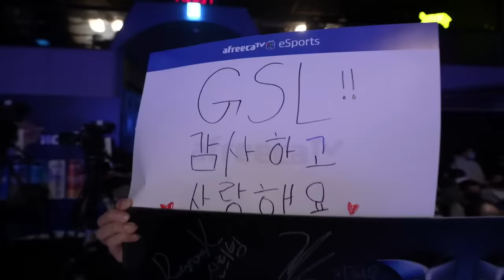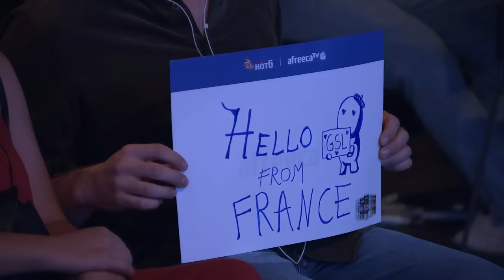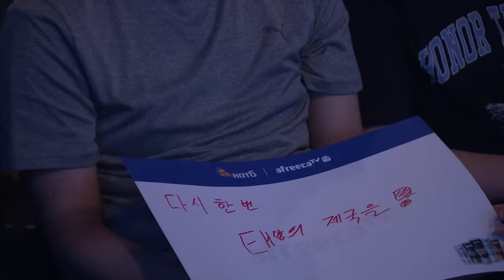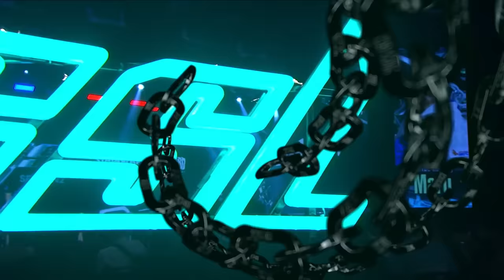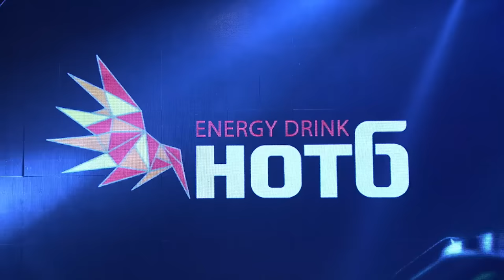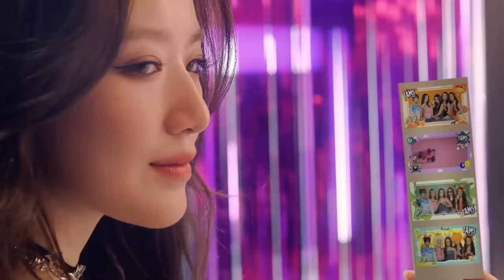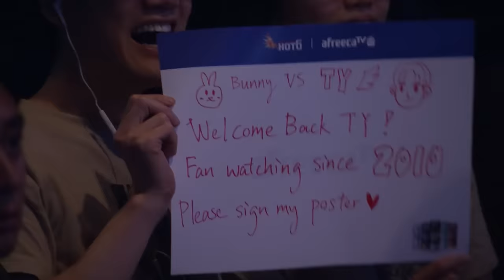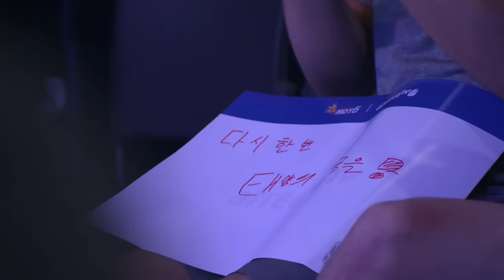[ENG] 2023 GSL S2 Ro.16 Group A 「Full VOD」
[ENG] 2023 GSL S2 Code S RO16 Group A
Group A: Maru, TY, Classic, Bunny

Crowdfunding Link